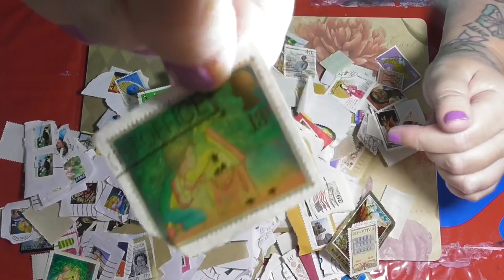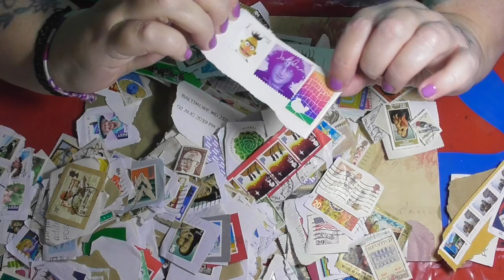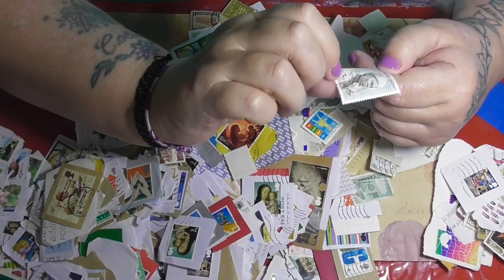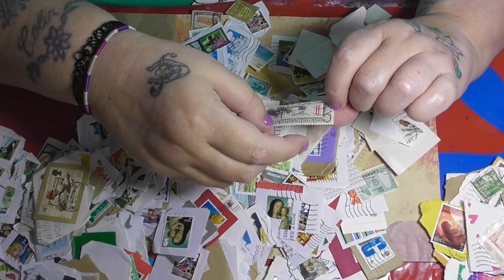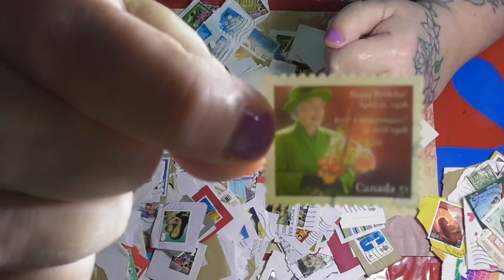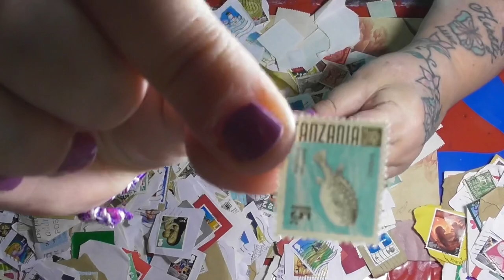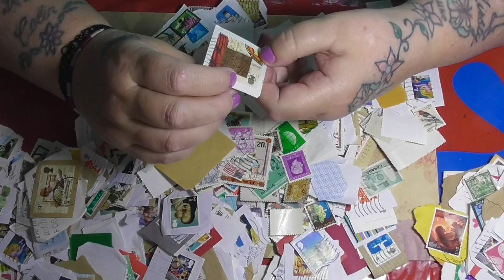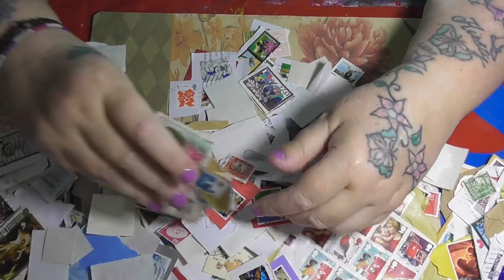Collection of used postage Stamps from all over the world flip through 🤗🧚‍♀️